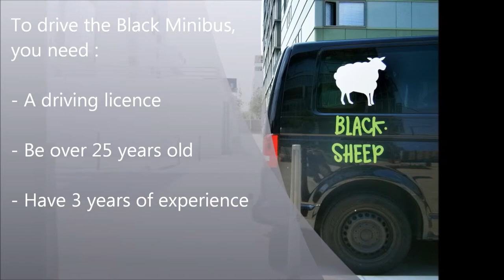Blacksheep - Minibus (English Version)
Blacksheep, Campervan rental and Meal & Night in Igloos presents to you its Volkswagen Caravelle Minibus. With its long chassis, this vehicle is the perfect compagnon is ideal for the transport of groups!

Come discover our Minibus and Campervan rental agency in Lyon!